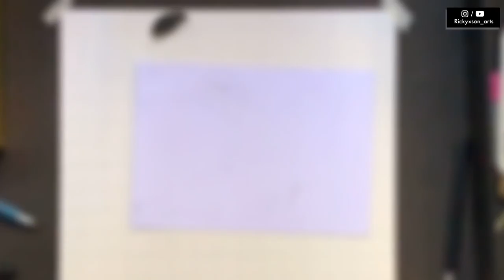Drawing time lapse- Hyperrealistic drawing | Charcoal drawing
This is a timelapse video of Charcoal + Graphite drawing on A3 sheet
This drawing took me around 25 hrs to complete